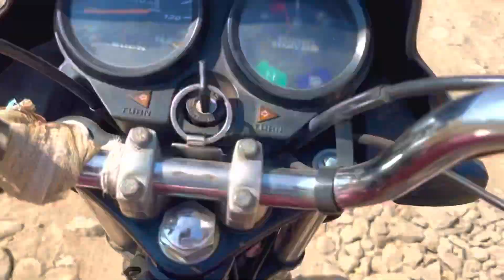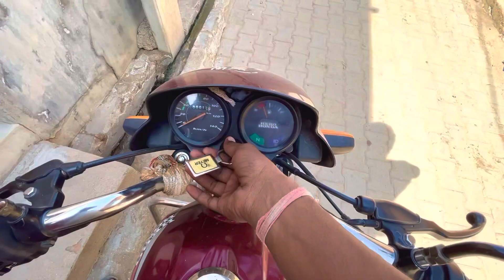Prank Gone Wrong | New iPhone13 Tut Gaya |Mummy ने खूब डाटा🥲